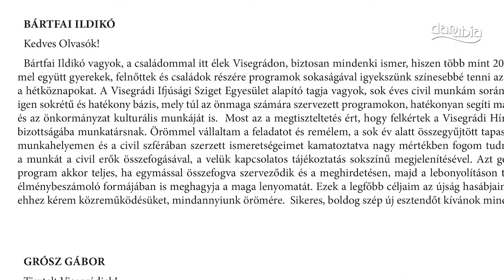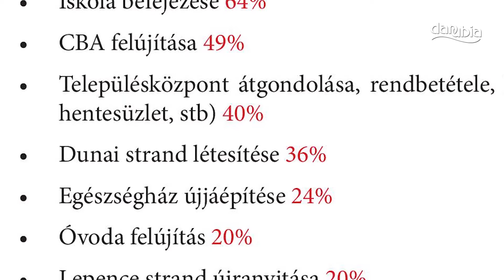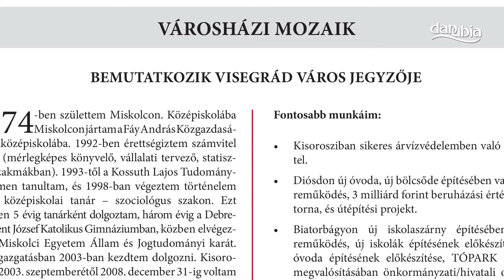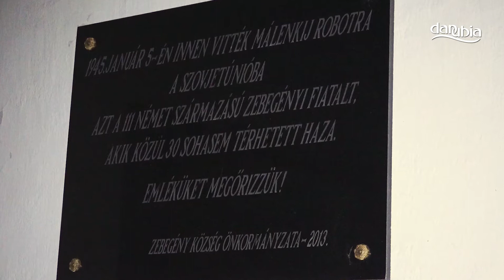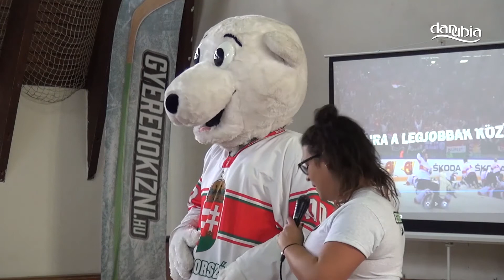Hírek röviden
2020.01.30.